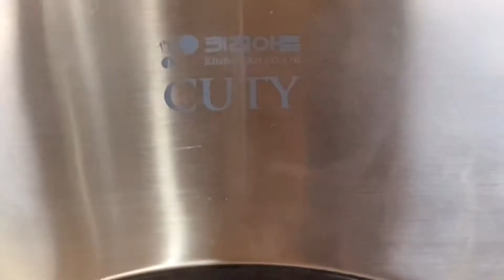와플팬에 떡갈비 구워먹기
와플팬# JMT# 떡갈비# 고기# 초간단요리